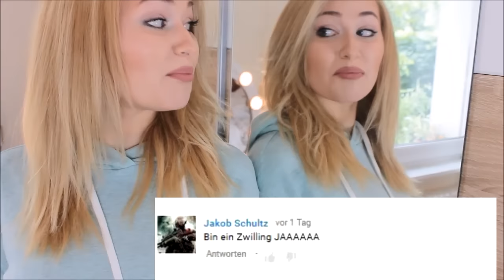KOMMENTARE in REALLIFE! | Sonny Loops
Hellooo! ♥  HEUTE habe ich EURE Kommentare im REAL LIFE dargestellt! Es war echt viel Arbeit, aber hat unglaublich Spaß gemacht!! Habt ihr Bock, dass daraus eine Reihe entsteht?

Spread Love. ♥